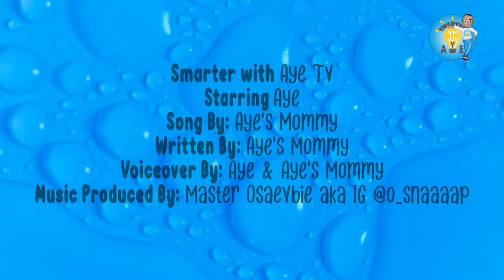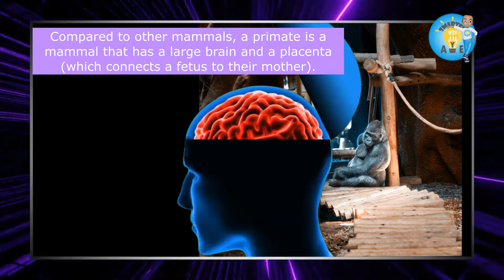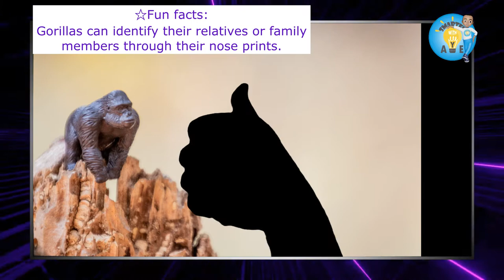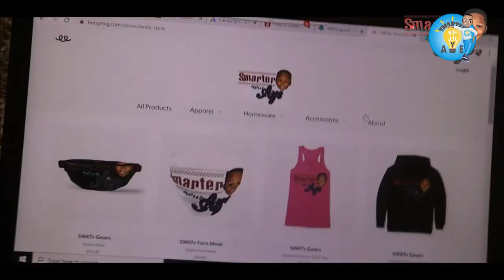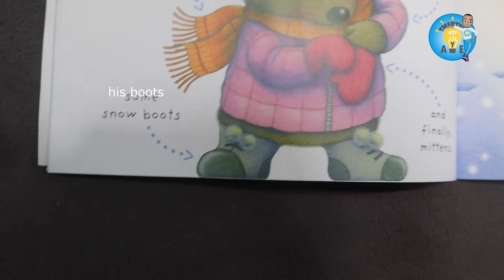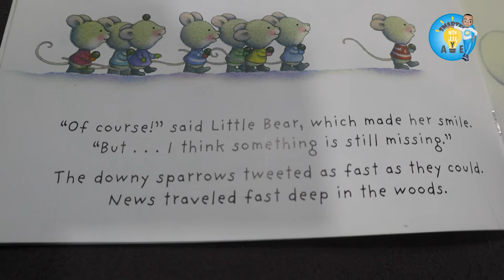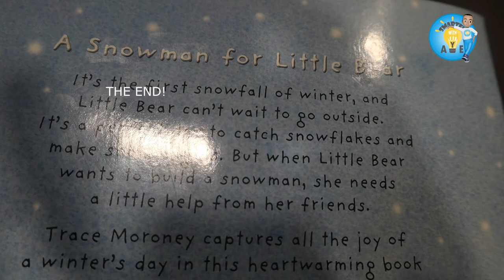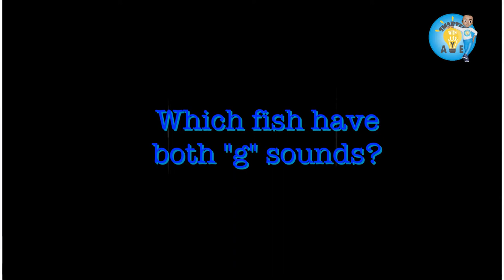Episode 15 | What Do We Have in Common? | Letter Gg | Aye's Freeze Dance, Basic Directions & More!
Welcome, SWATv pals and families to Smarter with Aye Tv!!!

Come join Aye (4 yrs old) to learn, gain knowledge, and feel enriched right at home. Smarter with Aye Tv is made for families to experience together, covering everything from colors, alphabets, phonics, word of the day, numbers, sequencing, and shapes to animal facts, music fun, outdoor exploration, diversity, mannerism, health, social development, and personal independence. From the topic-by-topic selections, you will benefit from Aye's tips n' tricks, creativity, pop quizzes, and more. You can do it! We can do it, together!!